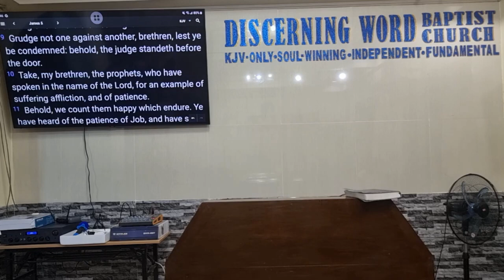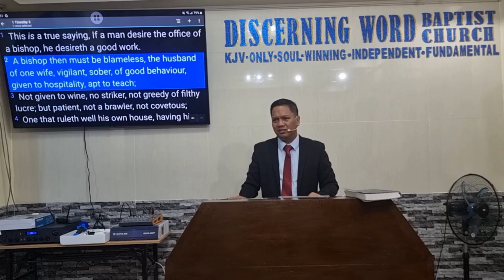Demand to be at Our Best - part 1 (Imminence and Soberness) (Baptist Preaching - Ph)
Sunday Morning Preaching on Virtues to Have - Part 1 of 3
Demand to be at Our Best
Imminence and Soberness

KJV-only
Soulwinning
Independent
Fundamental

20231231sunambeatbest1Q